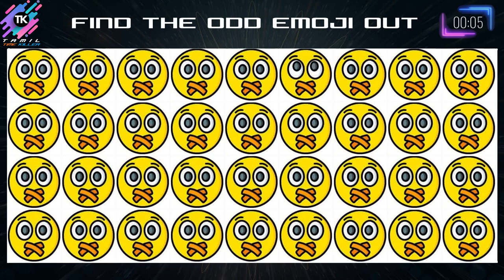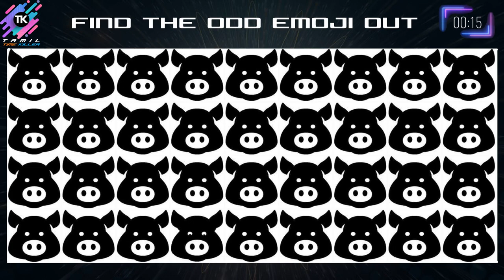HOW GOOD ARE YOUR EYES # 106 | Find The Odd Emoji Out | Emoji Puzzle Quiz | TK Puzzles